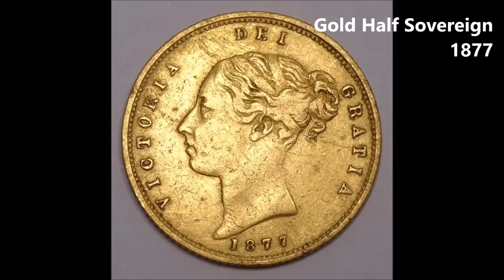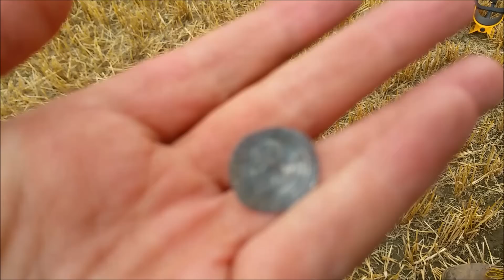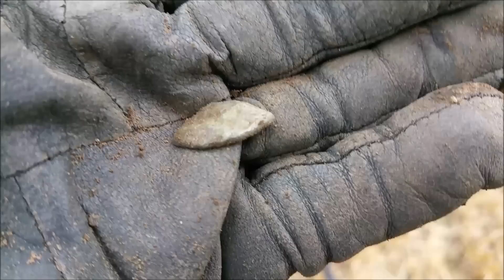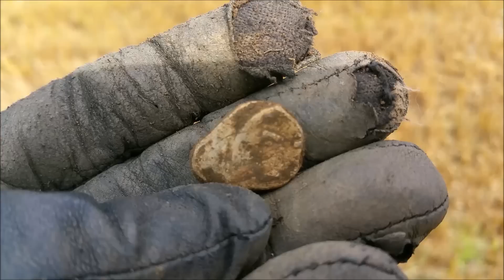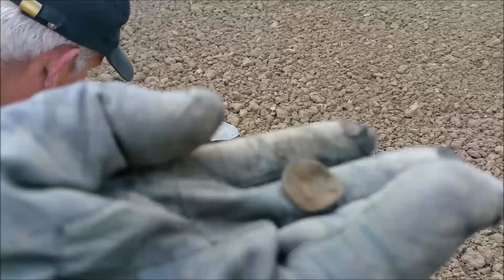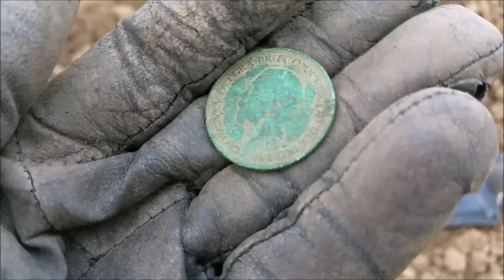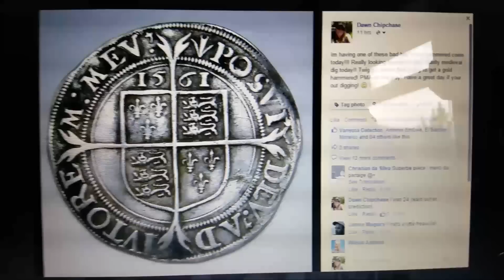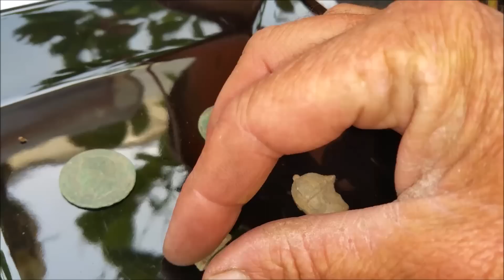Metal Detecting with Digger Dawn - My 1st SILVER HAMMERED COIN (45)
Today I found my first hammered coin! a Lizzy 1st silver 3 pence from 1575. It was a dream come true,  on this dig we also found a gold Half sovereign and loads of other interesting thigs. the Garrett Gal came up trumps today while the xp deus dudes sat in the back ;-)